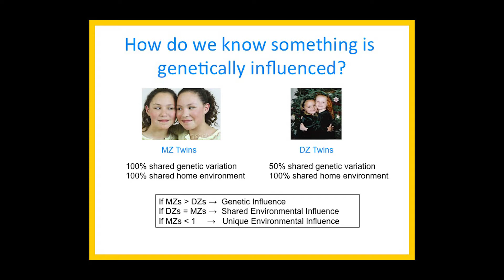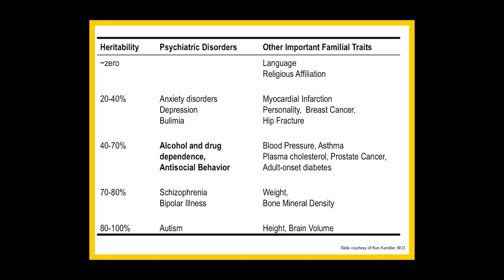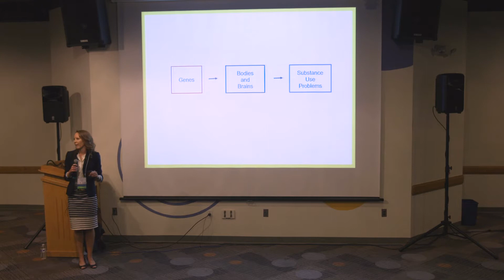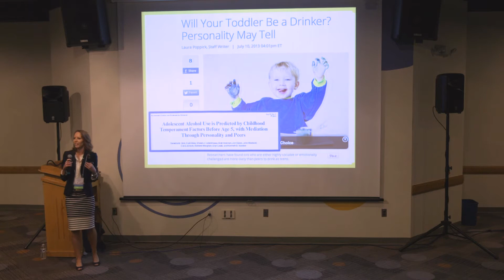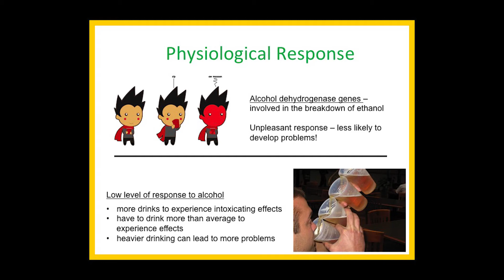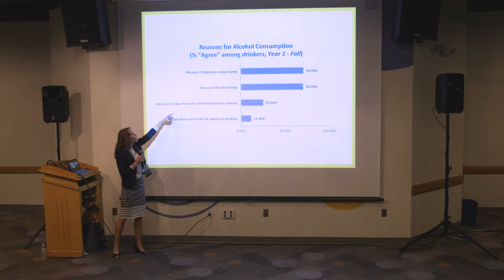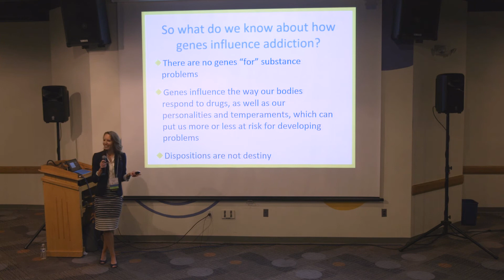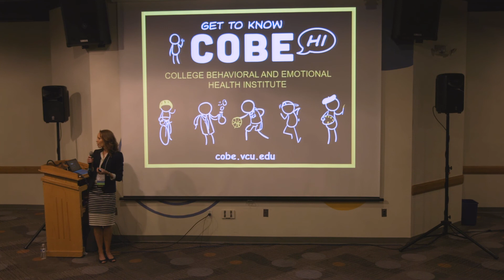Dr. Danielle Dick, Ph.D. -- “What Does Being “Genetically at Risk” for Addiction Really Mean?”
Dr. Danielle M. Dick, Ph.D., explores how our genes and environment are connected and how they affect one’s risk of developing substance abuse problems. Dr. Dick is the director of COBE, a professor in the Psychology Department at VCU and the primary investigator of Spit for Science, a longitudinal research study that examines student substance use and mental health.

The From Research to Recovery Town Hall brings together speakers from across the country to address mental health, substance use and other facets of behavioral and emotional health.